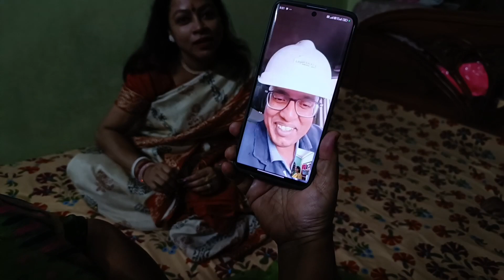meyer dance classer maam er meyer amar natnir birthday